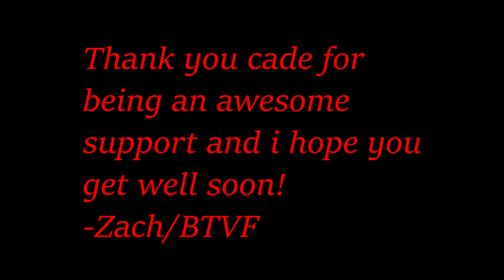For Cade....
Cade..if u watch this video..i just wanted to say that your great even when your sick or almost dead(lol) so i made this for you...

I put alot of effort into making this so pls enjoy dudes!